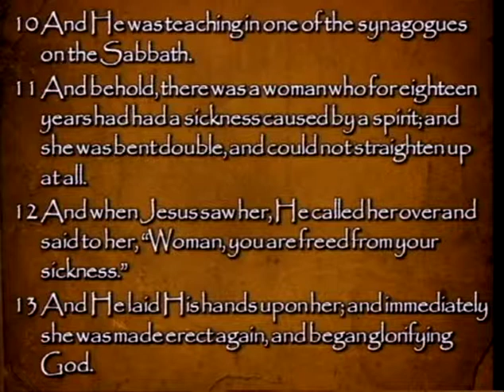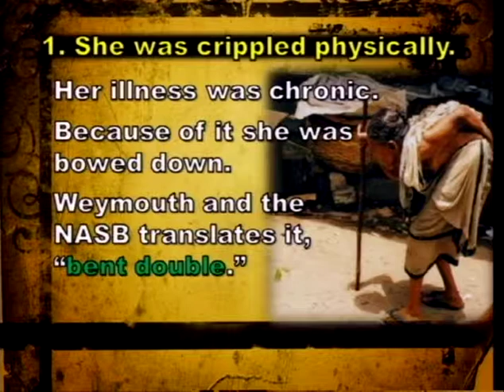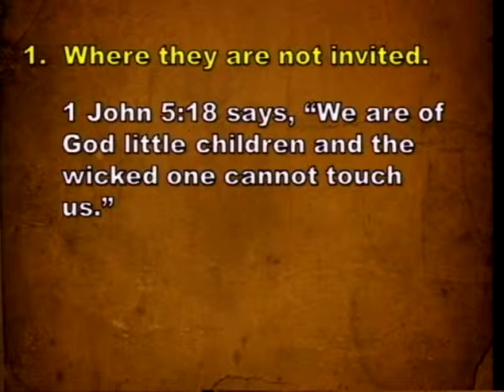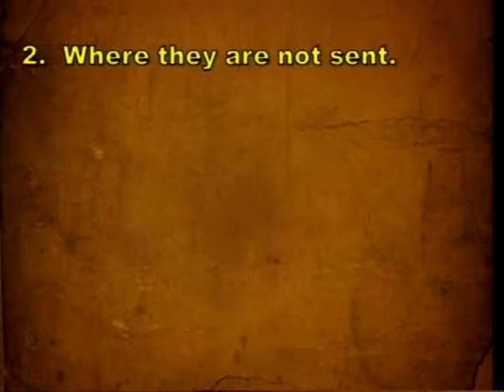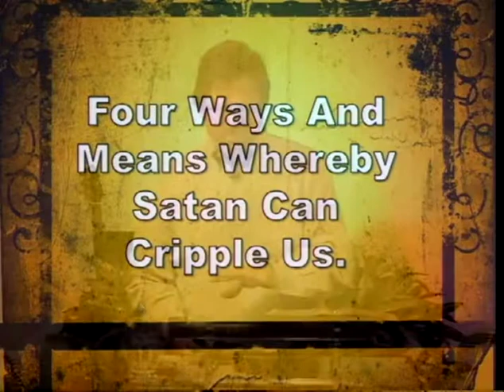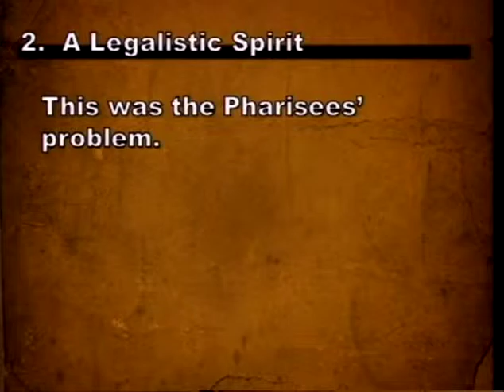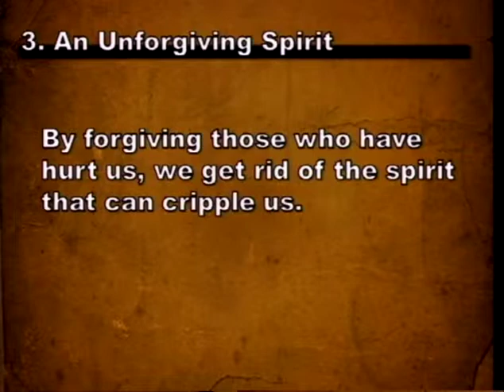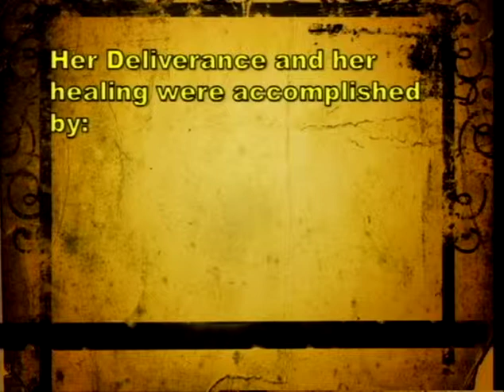The Miracles Of Jesus, Part 17 - The Crippling Spirit (7/14/13)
The Miracles Of Jesus, Part 17 - The Crippling Spirit